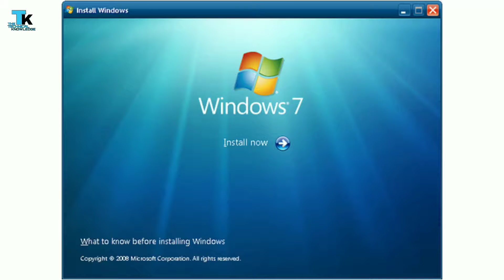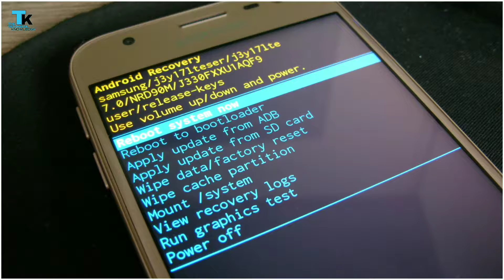Tech Updates,Windows7,BSNL ₹399 Plan,Nokia9 Pureview,Realme2Pro Bootloader,Realpublic Sale.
Hello Dosto...
In this video we are talking about Latest Tech Updates like Windows 7 Updates, BSNL ₹399 Plan, WhatsApp Fingerprint Lock, Nokia 9 Pureview, Mi Mix 3 5G Variant, Realme 2 Pro Bootloader Unlocked, Paytm Food Order, Realme Realpublic Sale.
Be connected for latest Tech Updates. Join us in all social platforms. Link in below. All in Hindi.
Let's Start...